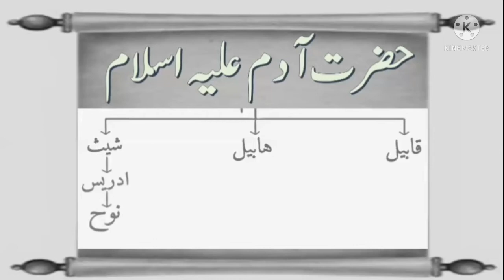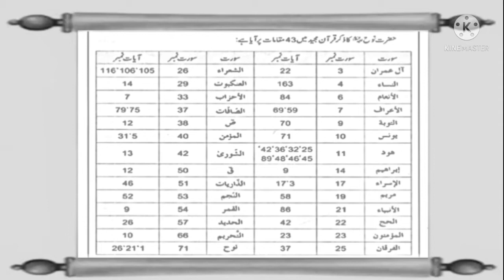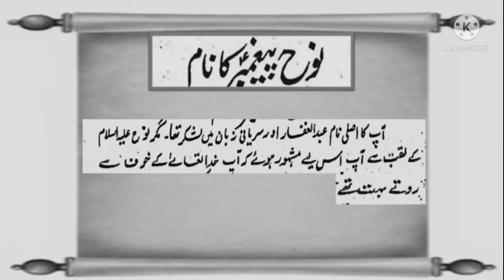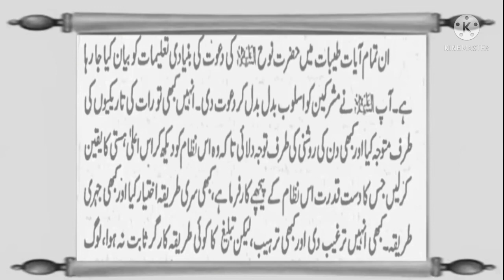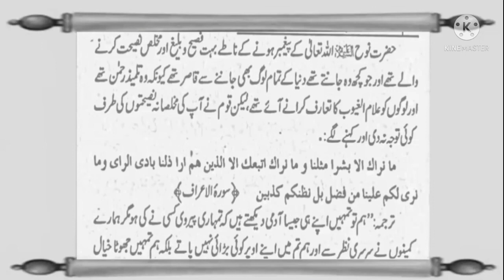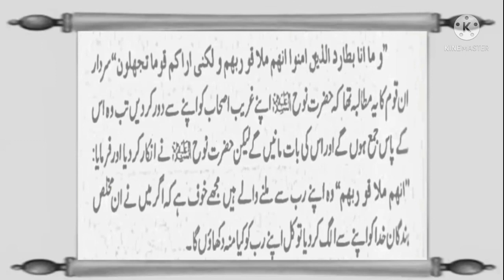تاریخ اسلام حضرت نوح علیہ سلام (part 1)